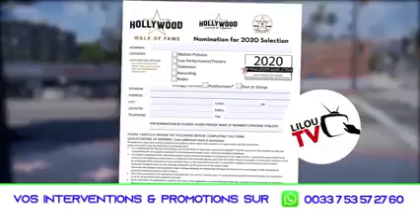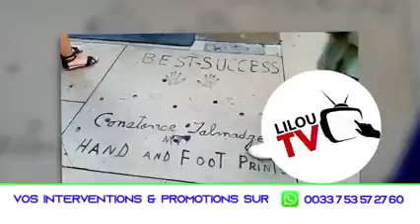AFFAIRE ÉTOILE YA HOLLYWOOD, EXPLICATION EBIMI